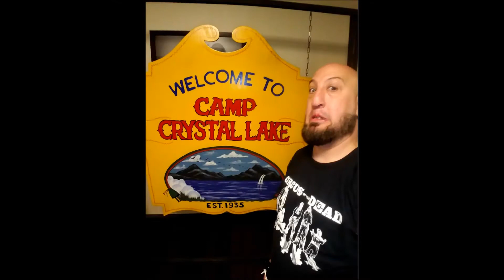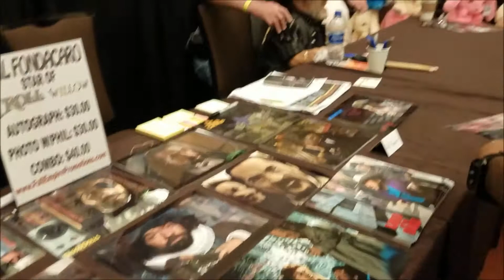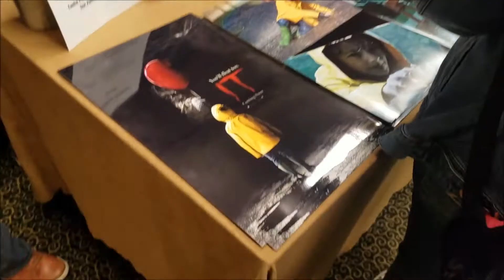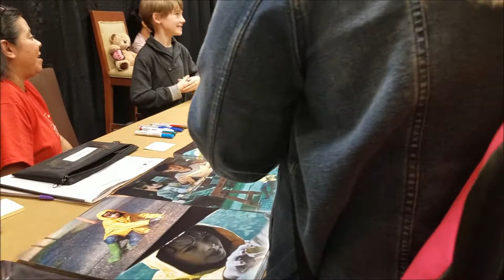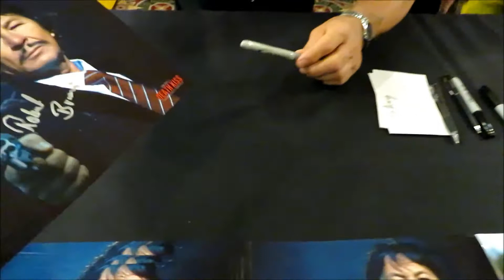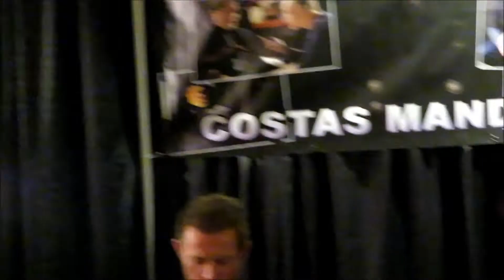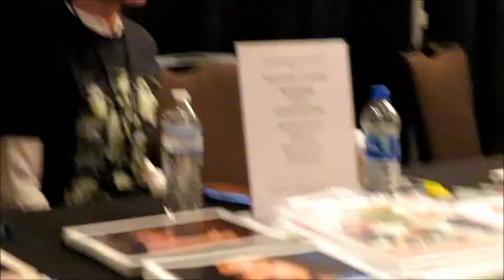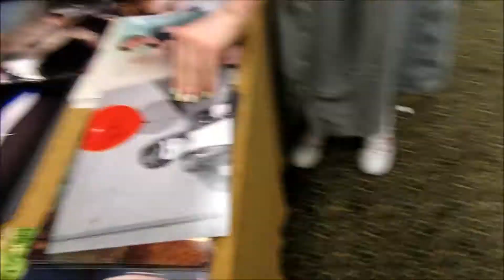Texas Frightmare 2018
Texas Frightmare Weekend 2018